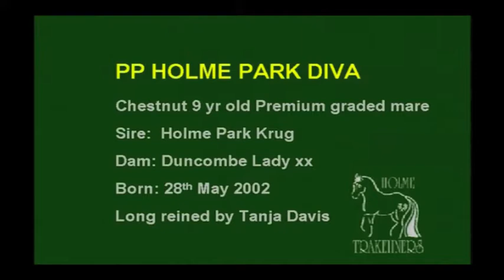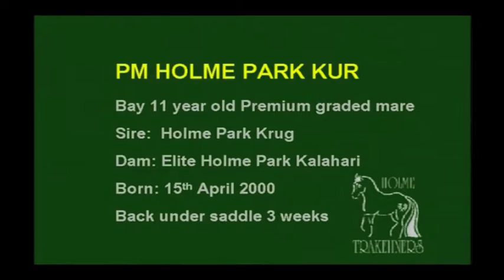Ex-Broodmares to be sold under saddle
Due to reducing our broodmare herd we are offering for sale under saddle two beautiful Premium graded mares by Holme Park Krug.
PP Holme Park Diva out of Duncombe Lady xx
PM Holme Park Kur out of Elite Holme Park Kalahari